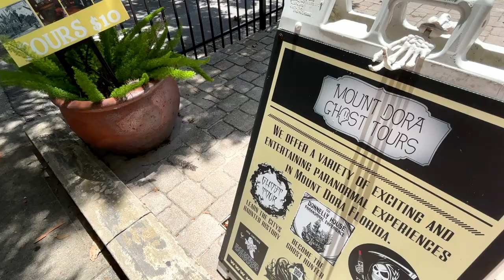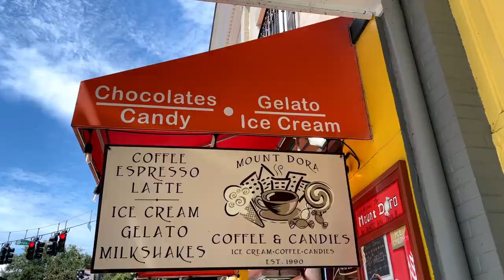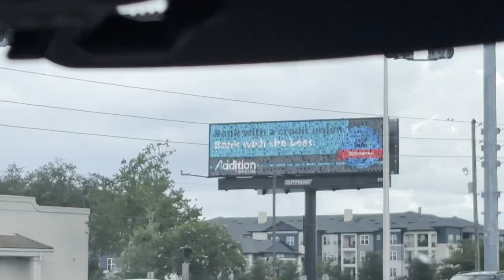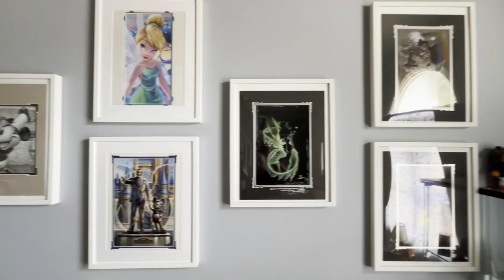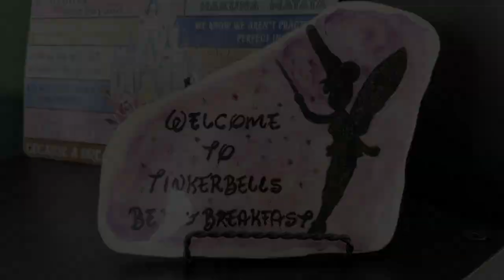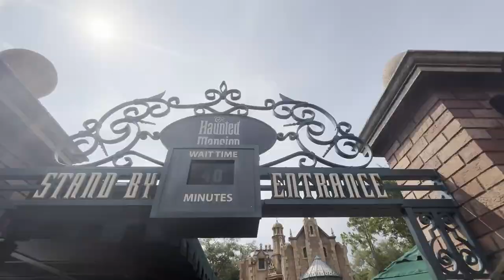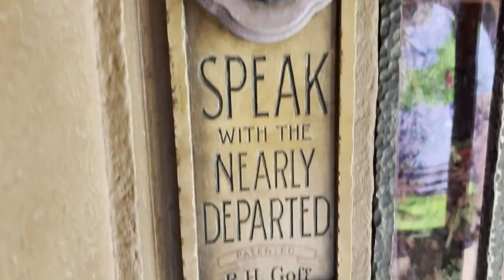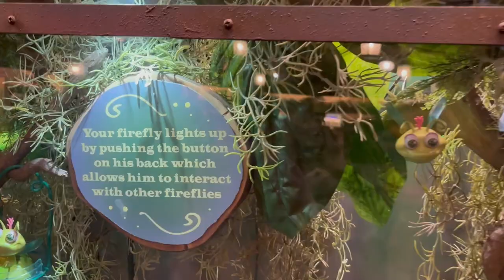vlog_10 | Urlaub in Florida, Teil 3 | Besuch bei Freunden | Magic Kingdom | Hurricane | Familienvlog